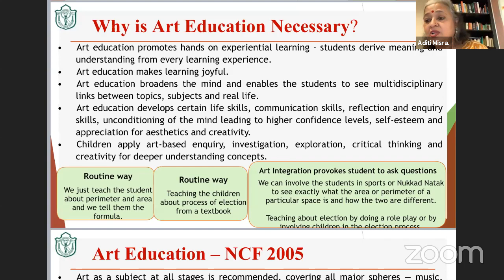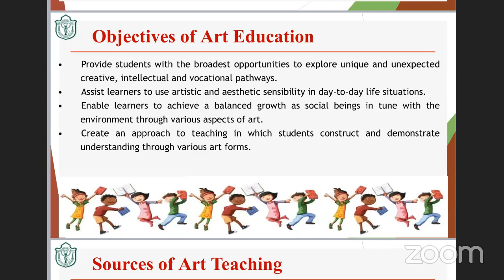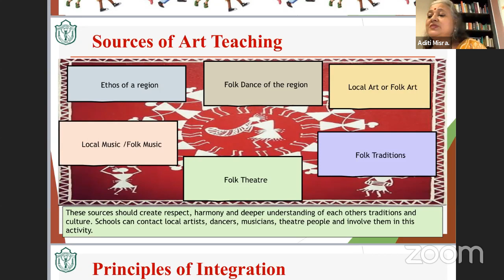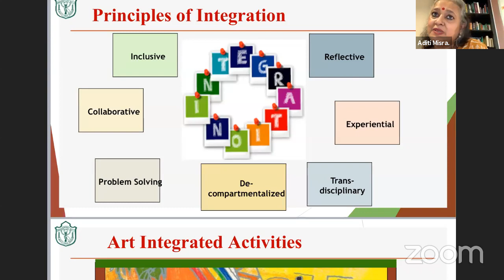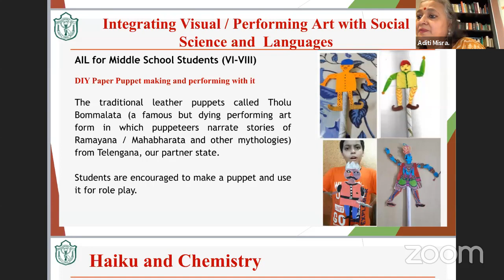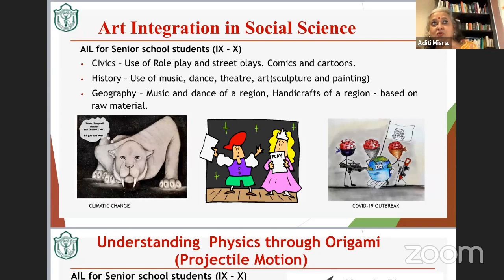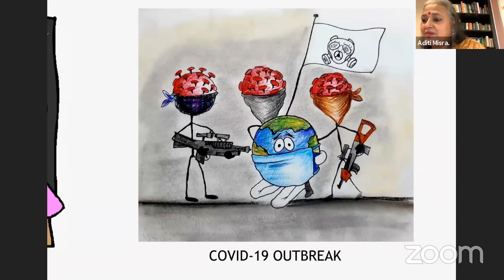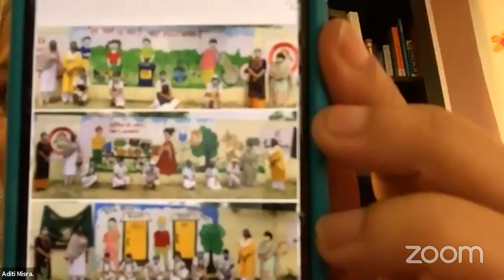ARTiculating the Curriculum - Art Integration